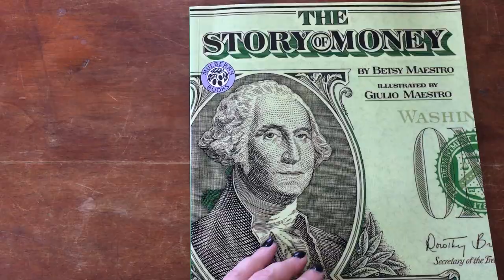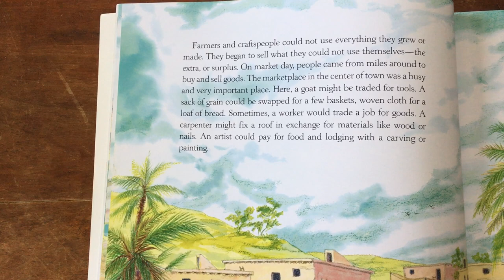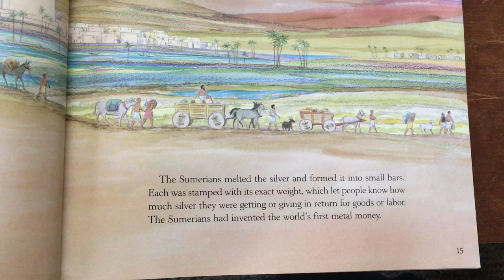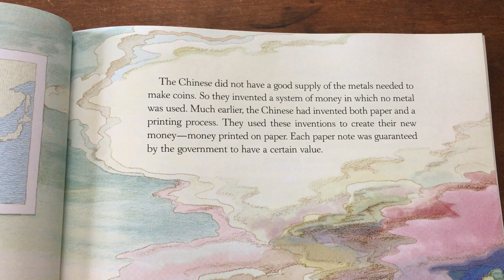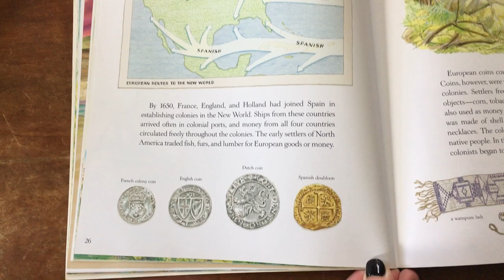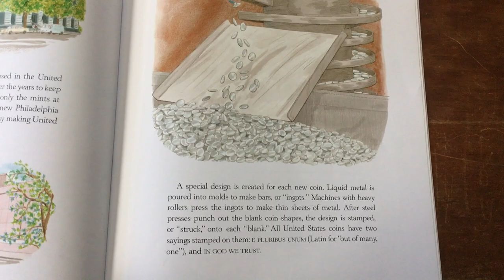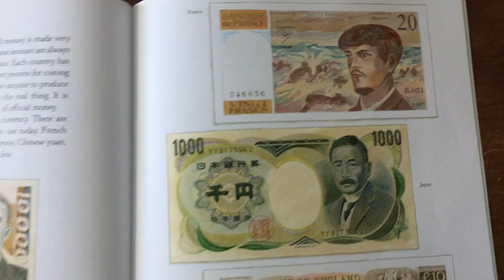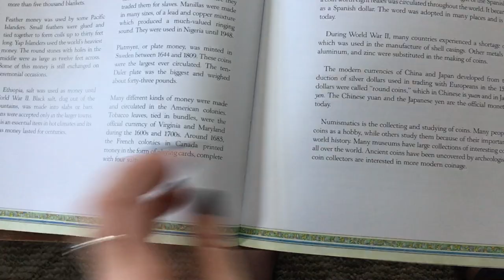The Story Of Money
Follow along as you listen to Ms. Langelier read, “The Story Of Money,” by Betsy Maestro.